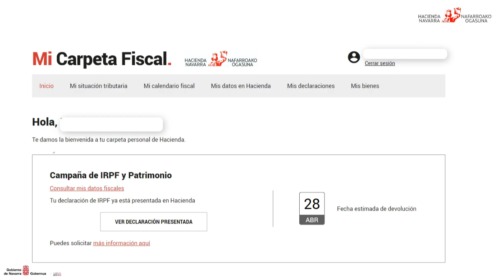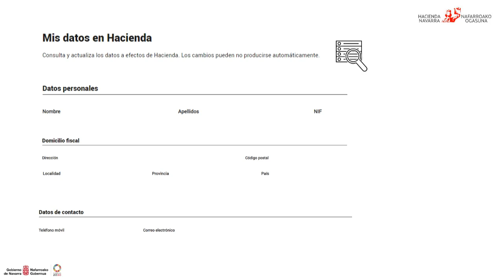Mi Carpeta Fiscal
El área privada de Hacienda Foral de Navarra con información sobre tu situación tributaria, tus próximas obligaciones, declaraciones, bienes y datos personales.